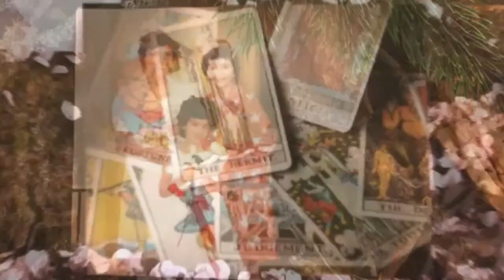A Visit to Linda G's channel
where we did a live session talking about the special counsel as well as a lot of other political "action points". As usual, a spirited discussion!